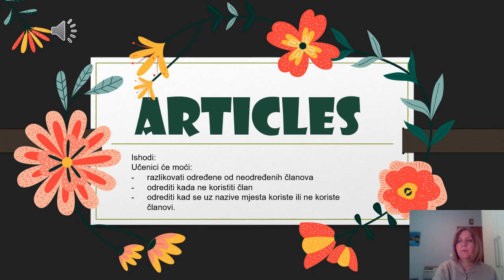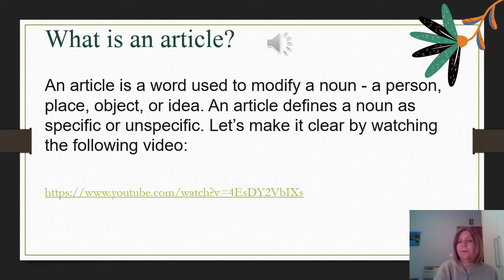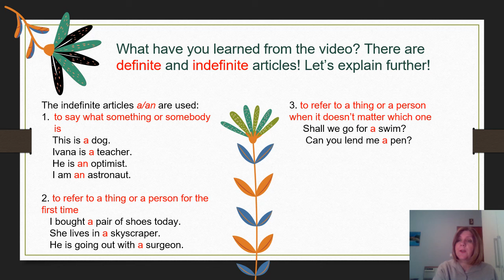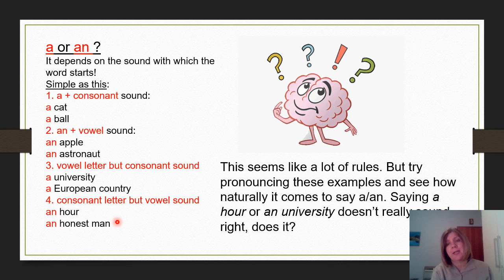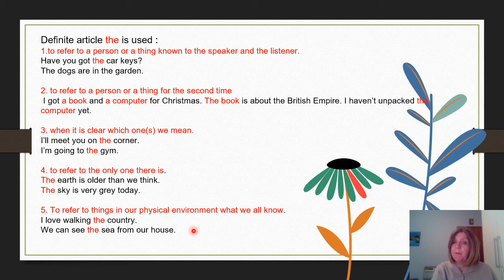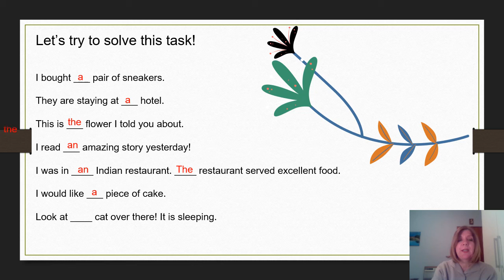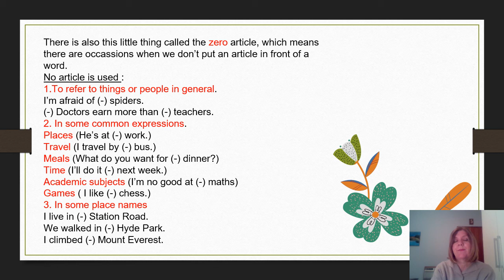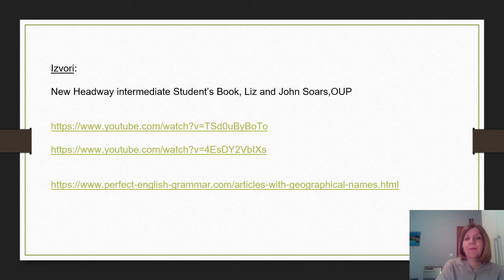Articles Drugi razred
Ove aktivnosti su namijenjene učenicima drugih razreda.